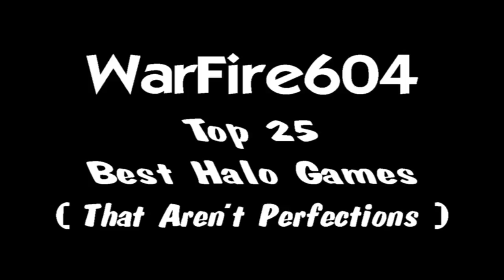My Top 25 Best Halo Games #8 - CTF Doubles - Halo 4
This is the next entry in the Top 25 Best Halo Games. Here is a game of Capture the Flag in Team Doubles. This was very competitive gamethat never stop. It was non-stop action til the very end. After the game our opponents were a lil pissed that we won. I told them it was all skill that we won lol.